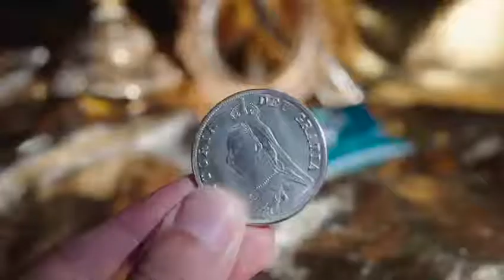『噓迷子魔幻工作坊-HimitsuMagic』--雙福林硬幣套裝 (Coin Set Flashpack)